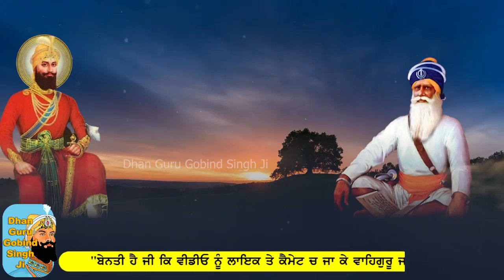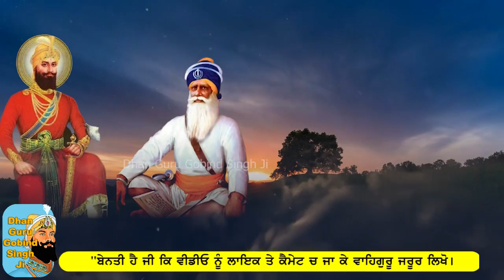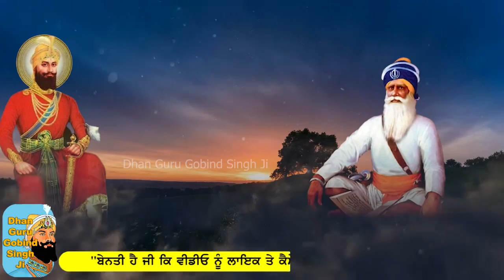Baba Deep Singh Ji ਬਾਰੇ ਇਹ ਭਵਿੱਖਬਾਣੀ Guru Gobind Singh Ji ਨੇ ਪਹਿਲਾਂ ਹੀ ਕਰ ਦਿੱਤੀ ਸੀ || Katha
ਬਾਬਾ ਦੀਪ ਸਿੰਘ ਜੀ
ਬਾਰੇ ਇਹ ਭਵਿੱਖਬਾਣੀ
 ਦਸ਼ਮੇਸ਼ ਪਿਤਾ ਜੀ ਨੇ
ਪਹਿਲਾਂ ਹੀ ਕਰ ਦਿੱਤੀ ਸੀ

Voice - Bhai Inderjeet Singh Ji
Your Comments are very Important to us. DhanGuruGobindSinghJi

Editor @sanjumajitha